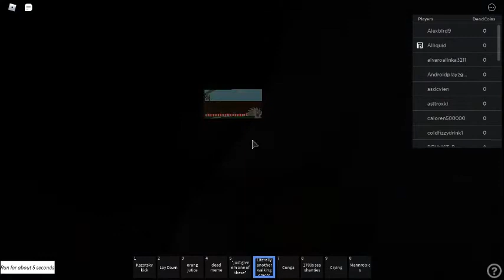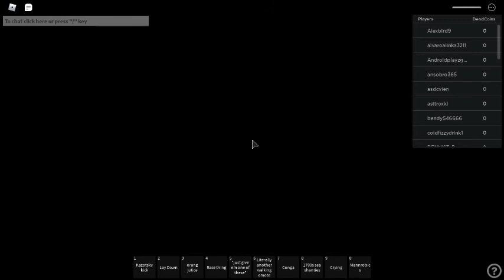DO NOT DIE! (Bloxy extras)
Guys if I die, the game ends.
Note: All copyrighted audios are neither owned by me nor by the game developer, Mad_HHHH. The copyrighted audio is used for in-game emotes. The background in-game music might also be copyrighted.